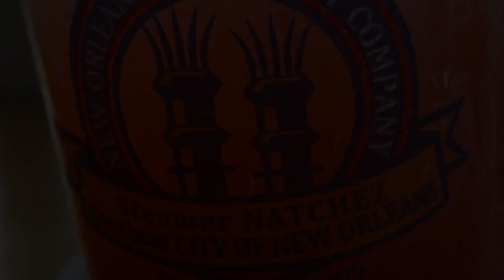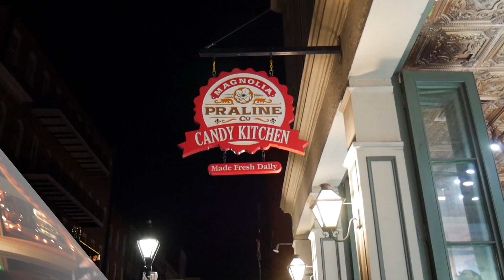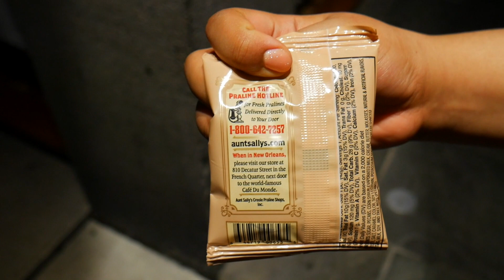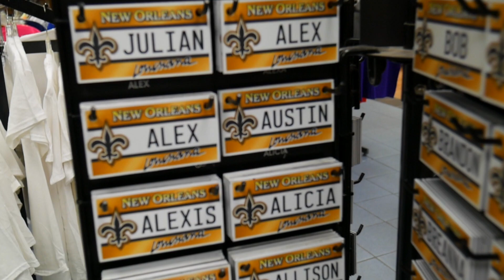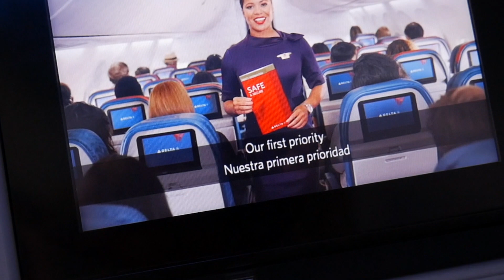Day 5 - 7 Vlogs In New Orleans | Bayou Sensation 🐊⚜️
We went on a Steamboat Jazz Cruise Tour and a Swamp Tour before leaving New Orleans. It was a bayou sensation and of course we bought some souvenirs!

1) Tré Yung called "What We Had" featuring Dallas James
2) Chris Pharaoh called "Hallelujah" featuring Bigga Vision & Ricardo Picasso
3) Sky Johnson called "L.O.V.E"

👉🏾 LATEST VLOGS! 👈🏾